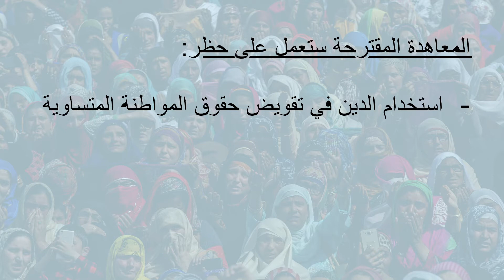BPUR International video introduction Arabic